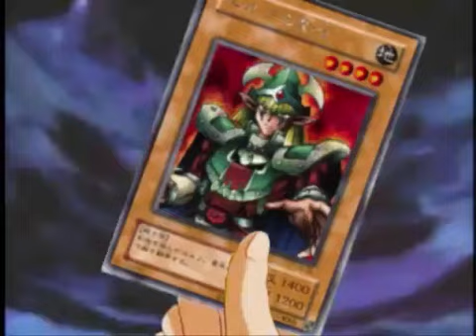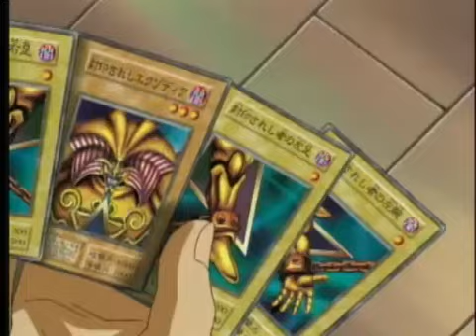【遊戯王MADカーニバル】ぼうよみ ぞーん【RED ZONE】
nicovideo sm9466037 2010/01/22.